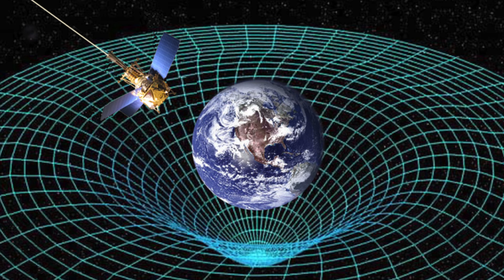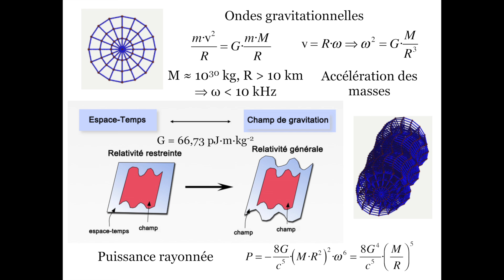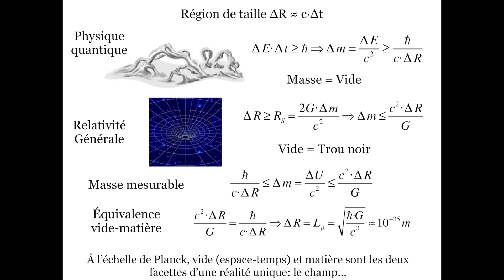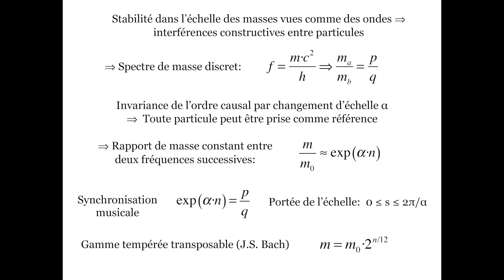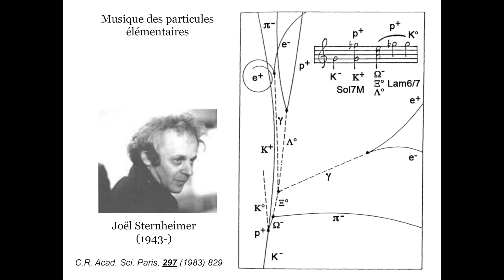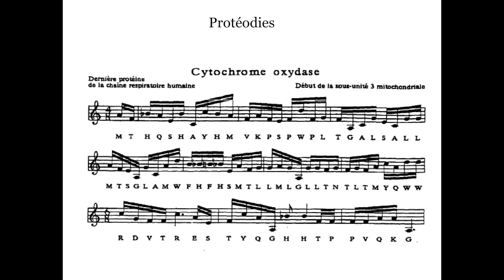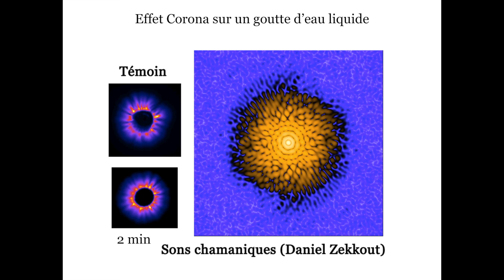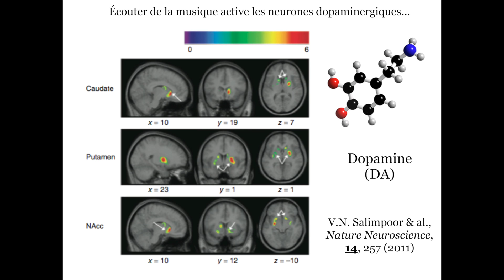Eau et vibrations, l'information de l'eau par la voix (Partie 4)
Quatrième et dernière partie de ma conférence faite à Graulhet dans le cadre des Assises de la bioélectronique Vincent et des médecines alternatives et naturelles du Jeudi 16 avril au Dimanche 19 avril 2015. Manifestation organisée par "La Source du Soi", Association pour la liberté de choix thérapeutique et la reconnaissance officielle. Un grand merci à Sébastien Seghouani pour l’enregistrement et le montage de la conférence.